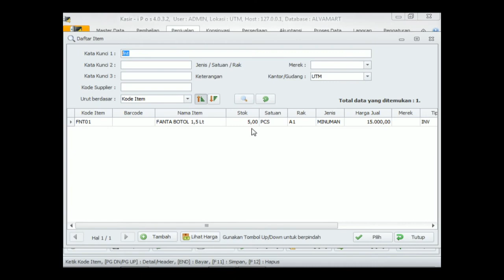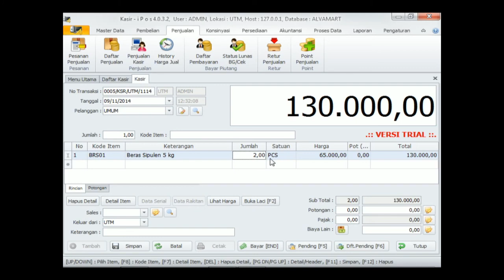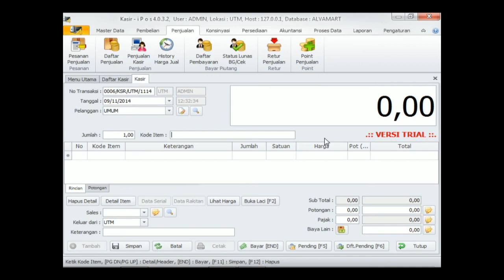MELAKUKAN TRANSAKSI MENGGUNAKAN DEBIT di program aplikasi kasir IPOS 4